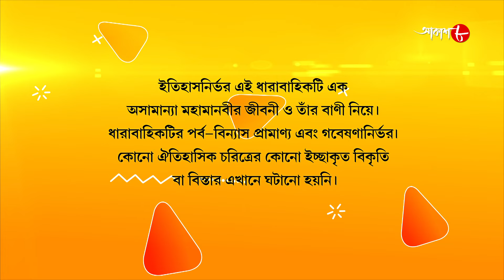জগজ্জননী মা সারদা | Jagajjanani Maa Sarada | Episode - 511 | Bengali Devotional Serial | Aakash Aath